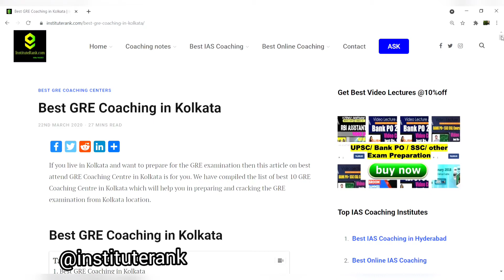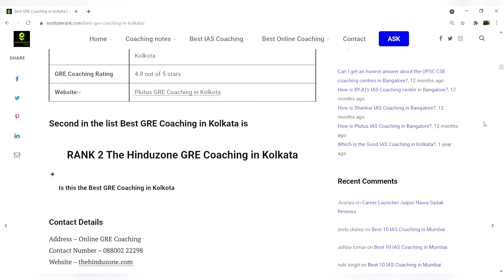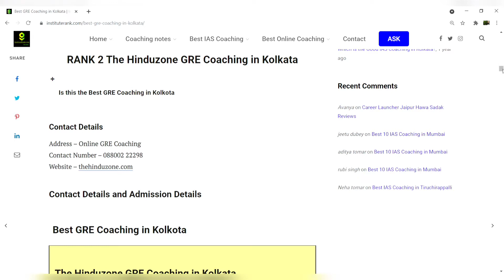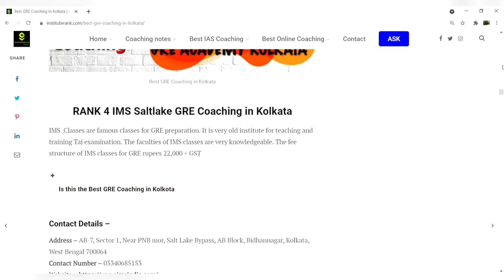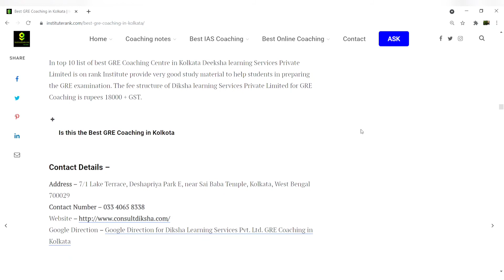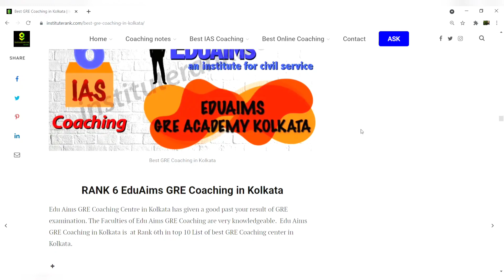Best GRE Coaching in Kolkata | Top GRE Coaching in Kolkata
This video is about the best GRE coaching in Kolkata. If you are worried about your upsc preparation and you are confused that which coaching centre you should choose. So , here I have given full information about the best coaching center in Kolkata.

3. Best Bank PO Coaching in Delhi Best Video of Today's